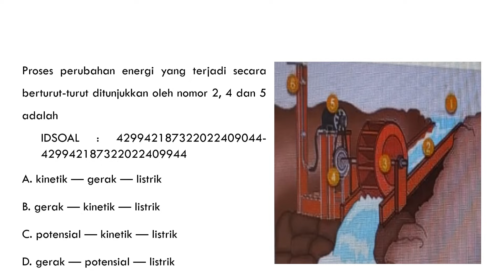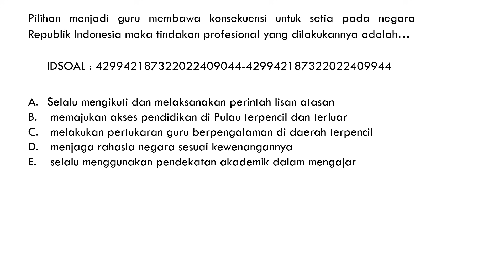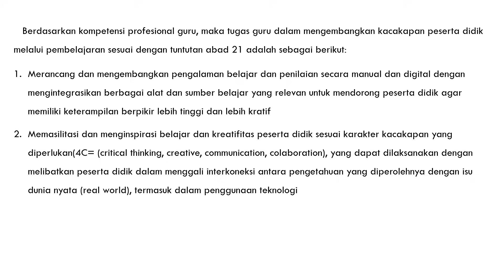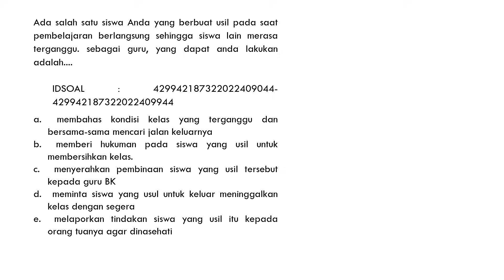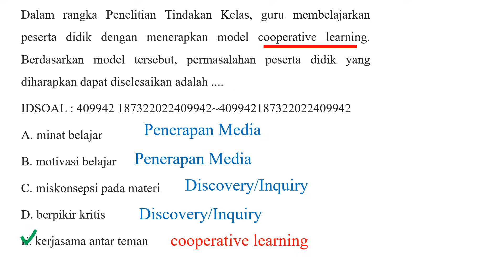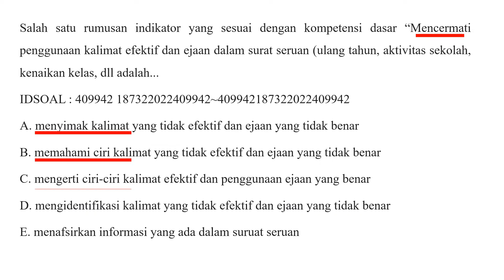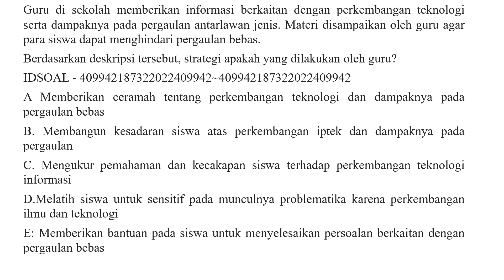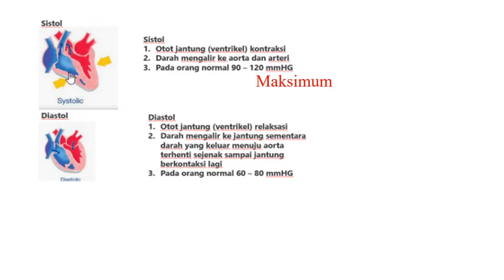pembahasan soal up ppg 2023 pgsd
Pembelian ebook UP ppg pgsd 2023 hubungi 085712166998